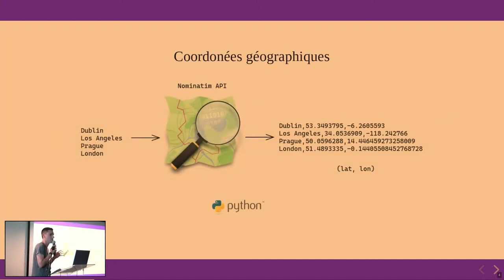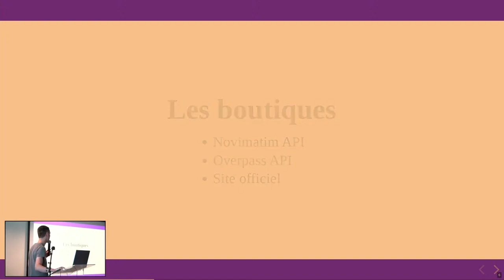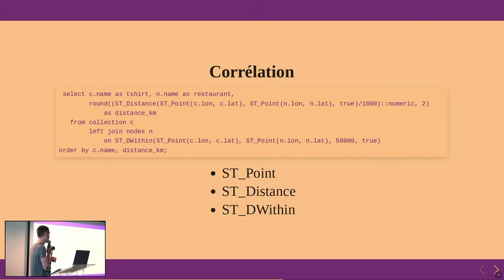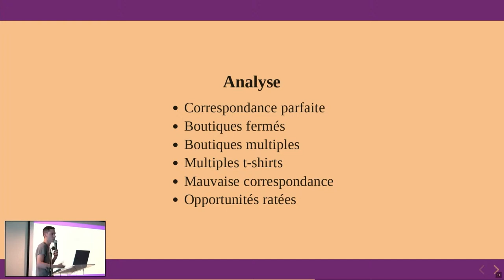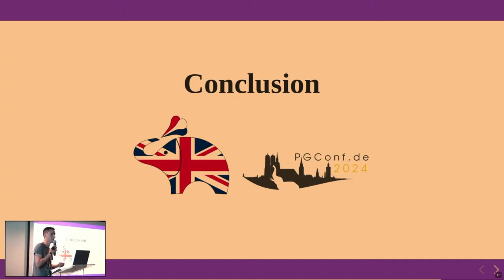Julien RIOU - PostGIS & la collection Hard Rock Café